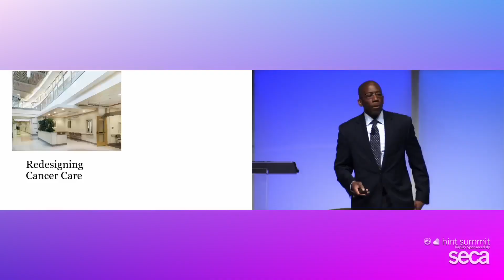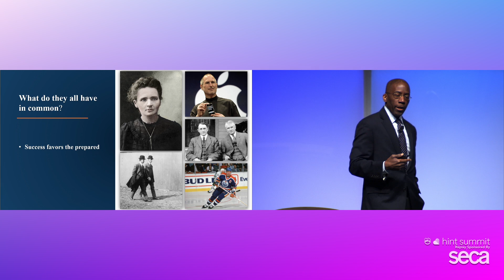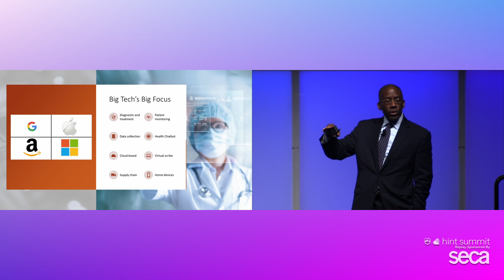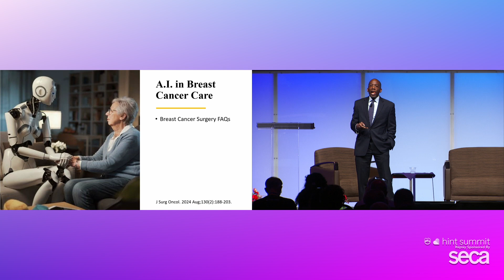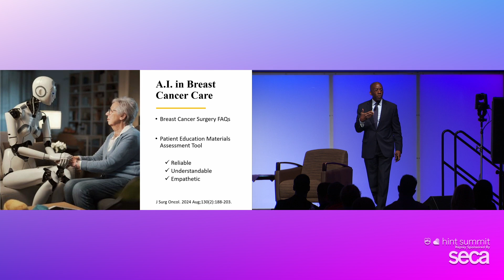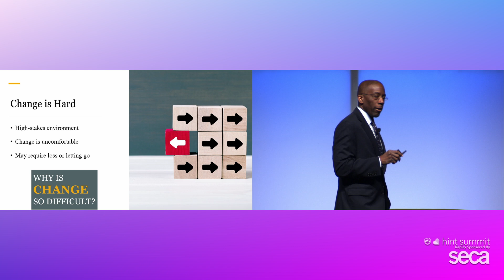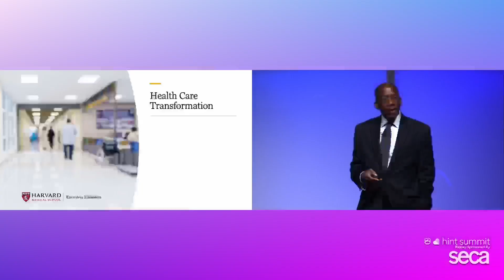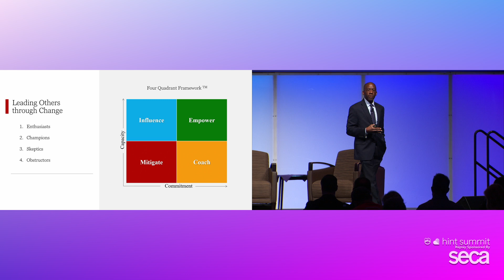Skate to Where the Puck is Going to Be: The Patients of Tomorrow | Dr. Ted James | Hint Summit 2024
In this thought-provoking keynote, Dr. Ted James explores the transformative role of AI in the future of healthcare and its potential to redefine patient care. Drawing on his extensive experience in redesigning cancer care and his latest research, Dr. James discusses how AI can be harnessed as a next-generation tool that enhances rather than replaces physicians. He shares tangible examples of small-scale interventions, such as using AI to improve surgery preparation and clinic show rates, that are already making a difference in patient outcomes.

The talk also addresses the potential risks associated with AI, including cybersecurity threats and the ethical challenges of deepfakes. Dr. James offers practical advice on how independent practices, often lacking robust IT security, can protect themselves and run effective "fire drills" to stay ahead of these dangers.

As the DPC movement continues to grow, understanding and integrating AI will be crucial for practitioners looking to shape the future of patient care. This keynote provides actionable insights on how to take the lead in adopting AI, ensuring that your practice not only keeps pace with technological advances but thrives in the evolving healthcare landscape.